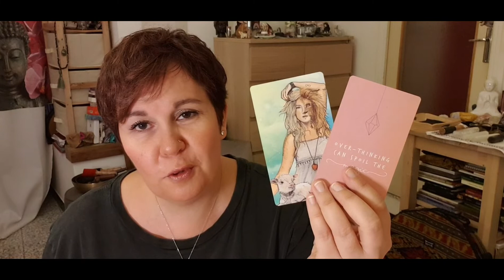🕉 🥐☕ VLOG: maroutinedumatin: Mes habitudes saines & spirituelles du matin🥐☕🕉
Hello,
Je vous retrouve pour un tag que m'a proposé Ouassima de la chaîne Ouassimagik.
Je vous partage mes petites habitudes et rituels du matin!
Et oups, j'en ai oublié un, car je ne le fais pas tous les jours. Quand je fais des rêves dont je me rappelle et chargés de symbole, je les note dans un journal. Ca me permet de travailler dessus et de comprendre leurs messages.
N'hésitez pas à partager votre routine ;)
A bientôt.
Nat